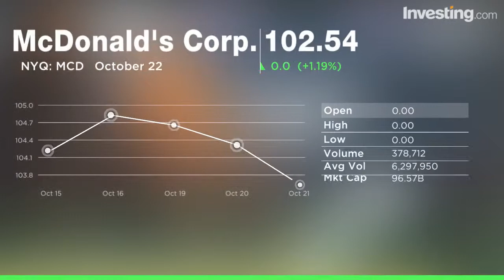McDonald's shares soar as results top expectations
Investing.com - Fast food giant McDonald&rsquo;s reported better than expected third quarter earnings and revenue figures on Thursday, as global same-restaurant sales rose for the first time in more than a year and as demand recovered in China.
McDonald's net income rose to $1.31 billion, or $1.40 per share, in the quarter ended September 30 from $1.07 billion, or $1.09 per share, a year earlier. Analysts had expected earnings of $1.28 per share.
Revenue totaled $6.62 billion, above forecasts for sales of $6.41 billion but down 5.3% from revenue of $6.99 billion in the third quarter of 2014.
McDonald's said that its global same-restaurant sales rose 4 percent in the third quarter. In the U.S., third quarter comparable sales increased 0.9%, the segment's first quarterly comparable sales increase in two years, as menu changes boosted traffic.